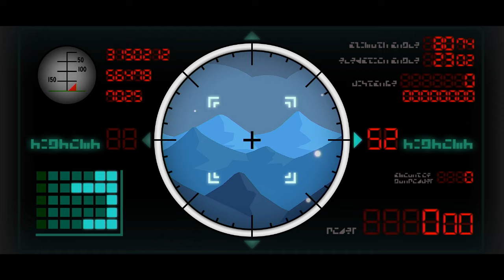【ペーパーマリオRPG】サイハテ村～ホワイト将軍～月へ ステージ7 ストーリー攻略 #25【ペパマリRPG リメイク/Switch】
ステージ7 はるかなる月を目ざして ほしのかけら シャイン 場所 攻略

0:00 サイハテ村への道
5:02 サイハテ村
12:41 ゴールドマン
17:00 ホワイトしょうぐんを探す
27:40 月
35:55 メガバッテンのアジト

Nintendo Switch『ペーパーマリオRPG』ストーリープレイ動画